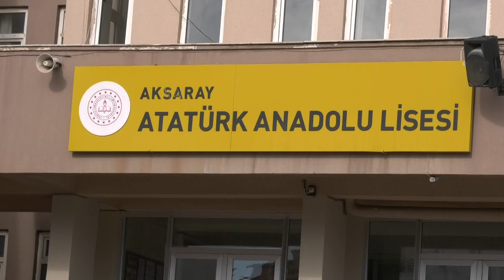ATATÜRK ANADOLU LİSESİNDE BAŞLAYAN BAKIM ONARIM ÇALIŞMALARI TAMAMLANDI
BELEDİYE BAŞKANI EVREN DİNÇER’İN OKUL ZİYARETLERİ KAPSAMINDA ATATÜRK ANADOLU LİSESİNDE ÖĞRETMENLER, OKUL İDARESİ VE ÖĞRENCİLERDEN GELEN TALEPLER DOĞRULTUSUNDA BAŞLATILAN ÇALIŞMALARDA SONA GELİNDİ.
EKİPLER, OKUL BAHÇESİ VE ÇEVRESİNDE BAŞLATTIKLARI I ÇALIŞMALAR KAPSAMINDA OKUL BAHÇESİNDE ÇEVRE DÜZENLEMESİ İLE BİRLİKTE BAKIM ONARIM ÇALIŞMALARI YAPTI.  OKUL ÇEVRESİNDEKİ ZEMİNİ BOZUK YOLLARI ASFALTLADI.
 YARININ BÜYÜKLERİ OLACAK ÇOCUK VE GENÇLERE BÜYÜK ÖNEM VEREN BELEDİYE BAŞKANI EVREN DİNÇER, GEREK OKUL ZİYARETLERİ GEREKSE KATILDIĞI BAYRAK TÖRENLERİ VESİLESİYLE EĞİTİM ÖĞRETİM GÖREN ÇOCUKLAR İLE GENÇLERİN HER ZAMAN YANINDA OLMAYA , EĞİTİM KURUMLARINA HER YÖNDEN TAM DESTEK SAĞLAMAYA DEVAM EDİYOR.
AKSARAY BELEDİYESİ OLARAK, MERKEZ VE KIRSAL MAHALLELERDE BULUNAN OKULLARI ZİYARET EDEREK ÖĞRENCİLERDEN VE EĞİTİM CAMİASI MENSUPLARINDAN GELEN TALEPLERİ DİNLEYEREK, KENDİLERİNE AKTARILAN SORUNLARA ÇÖZÜM ÜRETMEYE GAYRET GÖSTERİYOR.  ÖĞRENCİLERE VERDİĞİ SÖZLERİ   BİR BİR YERİNE GETİRİYOR.